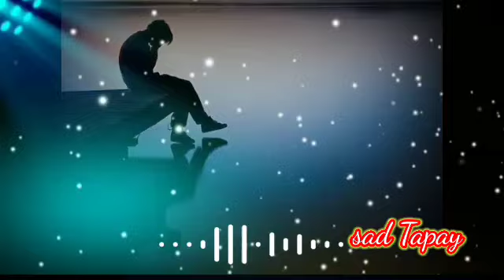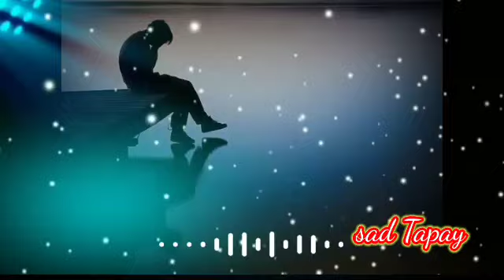Badnam Shoma Za | Pashto Sad Tapay | Best Tapay In 2022